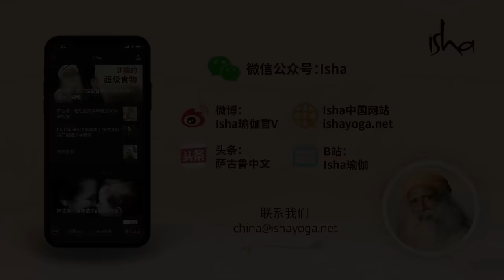为何努力工作却没带给我成功？| Sadhguru 萨古鲁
萨古鲁回答一个关于勤奋努力的问题。并探讨了社会似乎认为努力才会有成果，这是多么的不幸。懂得在适当时候做适当的事情才是重要的。